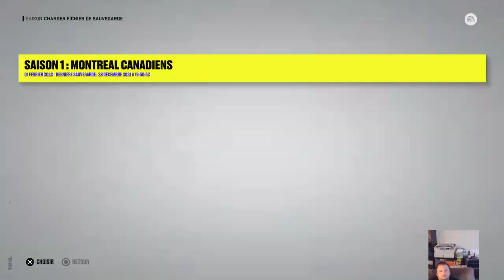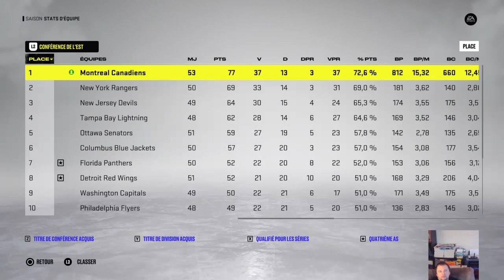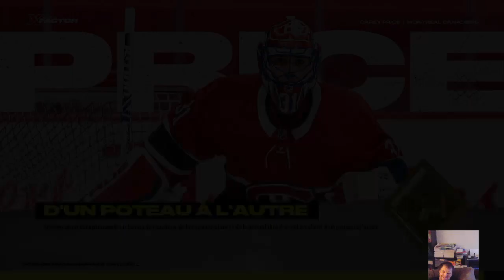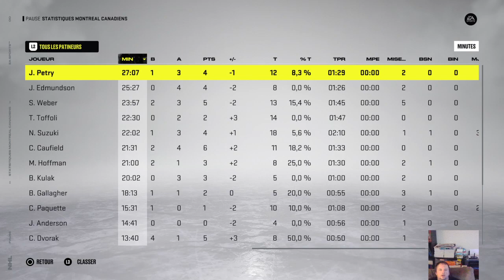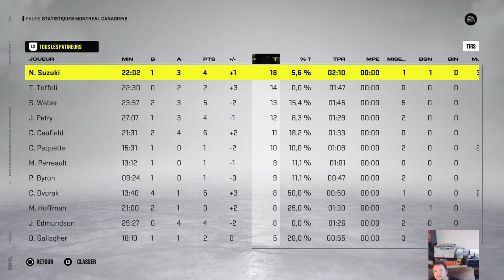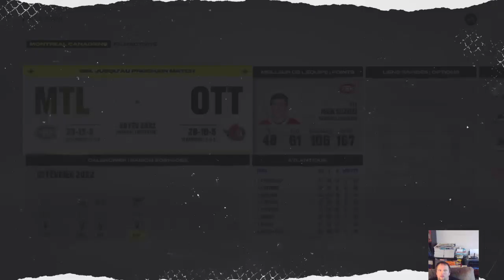NHL Season - Montreal Canadiens - Match #54